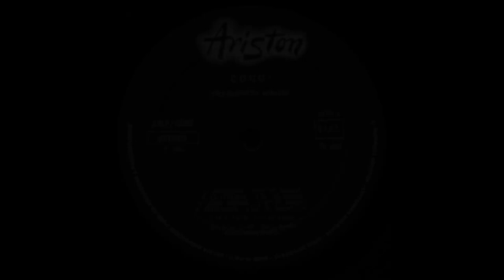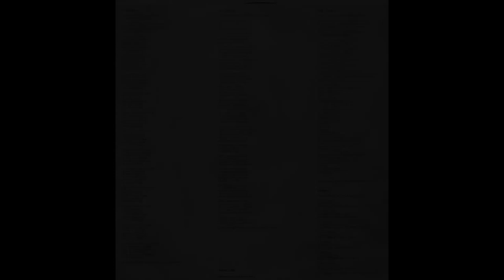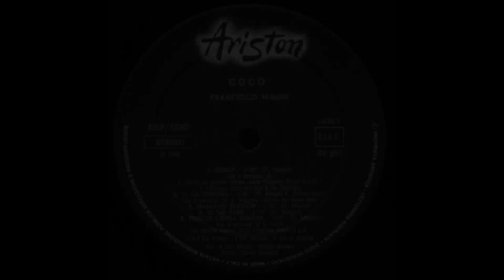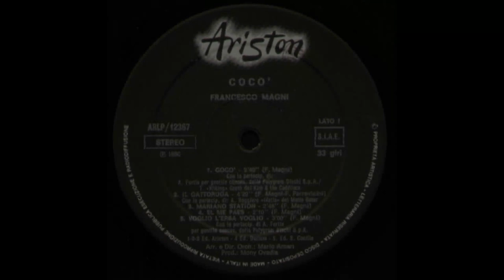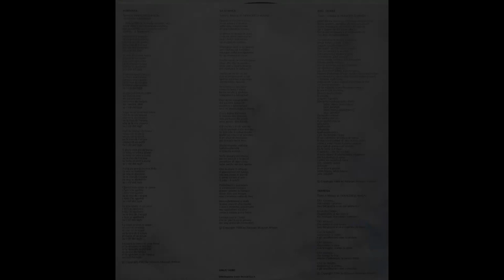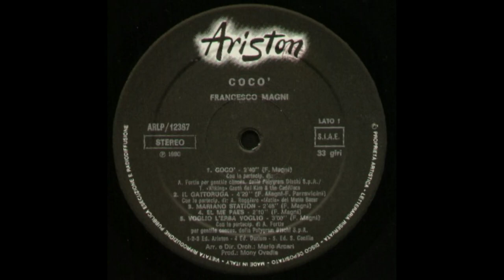- FRANCESCO MAGNI - COCÒ – ( - Ariston Records, AR 12367 - 1980 - ) – FULL ALBUM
Francesco Magni (Capriano, 22 giugno 1949 – Briosco, 12 gennaio 2021) è stato un cantautore italiano, che ha partecipato al Festival di Sanremo 1980 con la canzone "Voglio l'erba voglio" vincendo il Premio della Critica.
La sua carriera musicale inizia negli anni settanta del Novecento. La grinta poetica delle sue prime composizioni in insubre cattura l'attenzione di Nanni Svampa, che le incide e le pubblica per la Durium (LP Al dì d'incoeu -1977).
Con Moni Ovadia, talent scout e leader del Gruppo Folk Internazionale produce per l'Ariston Records "Il Paese dei bugiardi" (1978) e "Cocò" (1980), moderne favole venate di humor popolare che prendono forma su sfondi ecologici e sociali in cui spicca la presenza, tra gli altri, di astri nascenti come Mario Arcari e Piero Milesi - che lavoreranno poi con Fossati e De André -, Franco Parravicini, Gerardo Cardinale, Vincenzo Zitello e Roberto Mazza, nonché delle voci di Antonella Ruggiero e Alberto Fortis.
Partecipa al Festival di Sanremo 1980, con il brano "Voglio l'erba voglio".
Nel frattempo, Magni insegna musica di base nelle scuole elementari e realizza i singoli "Dracula-Canzone d'amore" nel 1981 e poi "Magnetico Tic" nel 1983.
Il Nada Yoga, la via del suono, lo avvicina alla musica indiana. Canta nel tempio di Shirdi Baba in India e realizza il CD "Sai Mama" (negli studi di Daniele Caldarini e Roberto Colombo). Il CD sarà in seguito pubblicato anche in lingua inglese ("Sai Mother").
Con Parravicini vince il Premio Chico Mendes per la canzone ecologica "Lambrada", risfoderando la lingua locale. Collabora con i Matia Bazar e riesce a farsi produrre il disco "Amami di meno amati di più" (1995 Rti Music) da Roberto Colombo.
Nel 2004, affiancato dalle chitarre di Franco Parravicini e tre giovani fiati - la Trilli Band -, ripropone i suoni della Brianza con il CD Scigula con cui si produce in ruvide antiche ballate e strampalati scioglilingua. Scigula ha vinto il premio Noster Cantastorie a Vimercate e il Grammofono d'argento di Oreno. In questo lavoro Francesco ripropone con nuovi arrangiamenti (del prediletto Franco Parravicini) anche alcuni suoi brani storici.
Negli anni 2008/2009 escono "Balada del Balabiott" e "Renzo e Luzia", con i quali, anche attraverso i testi manzoniani del Collina, Magni completa il quadro cromatico dei suoni dialettali. Segue una disagiografia: "L'erba voglio era nell'orto" (2016) e "Maramao" (2020), ultimo suo lavoro.
Francesco Magni muore a Briosco il 12 gennaio 2021 all'età di 71 anni.

- COCÒ – ( -  Ariston Records, AR 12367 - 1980 - ) –

Elenco tracce

A1 - Cocò
A2 - Gattoruga
A3 - Mariano Station
A4 - El Me Paes
A5 - Voglio L'Erba Voglio
B1 - Tristessa
B2 - La Lumaca
B3 - Jabel Murra
B4 - Marianna